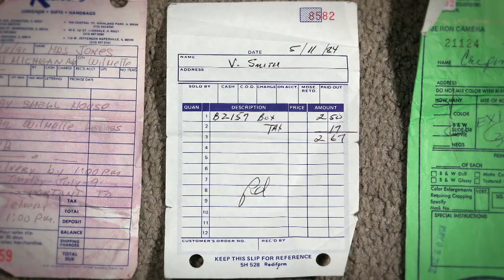Finding Vivian Maier Trailer HD 7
Who is Vivian Maier? Now considered one of the 20th century's greatest street photographers, Vivian Maier was a mysterious nanny who secretly took over 100,000 photographs that went unseen during her lifetime. Since buying her work by chance at auction, amateur historian John Maloof has crusaded to put this prolific photographer in the history books. Maier's strange and riveting life and art are revealed through never-before-seen photographs, films, and interviews with dozens who thought they knew her.

Genre: Documentary